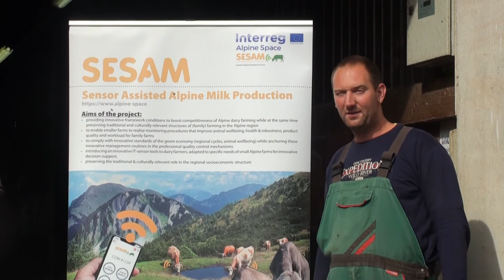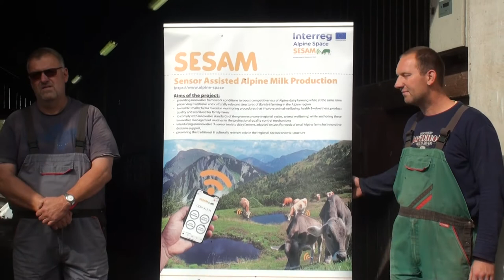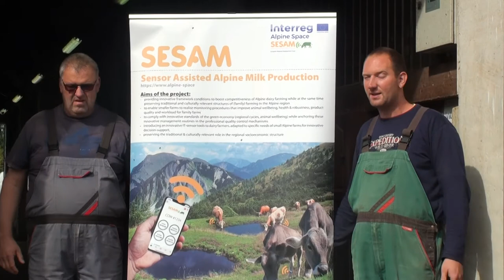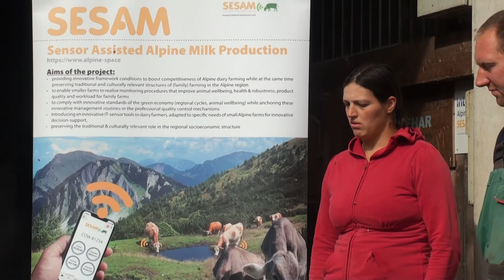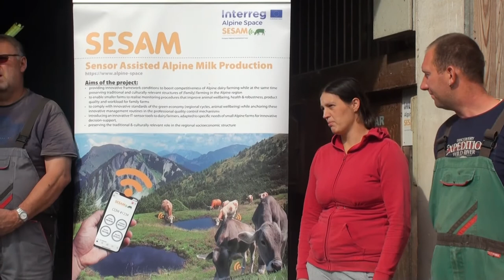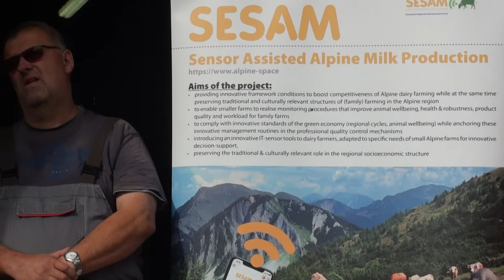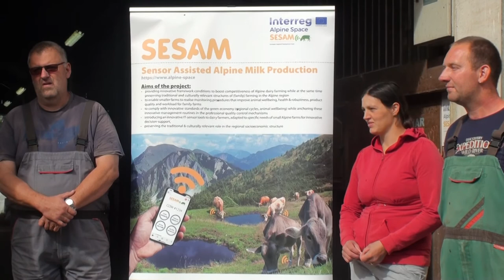SESAM - Interview with Matjaz, Rok, and Petra Rozman (ENGLISH SUBTITLES)